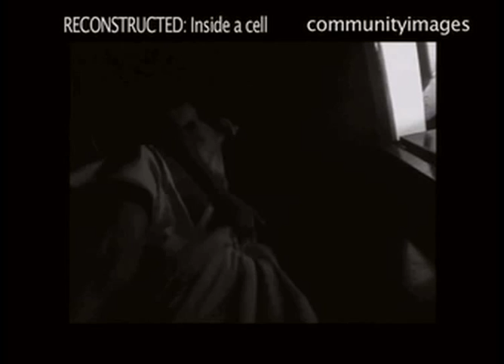NYAYO HOUSE TORTURE VICTIMS, KENYA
Following the removal of the Kenya African National Union (KANU) from power in 2002, former detainees and political prisoners came up with revelations of how the former regime used to torture them to extract confessions on alleged crimes committed, or to implicate an individual perceived to be a dissident. At the heart of the revelations is the existence of secret torture chambers where victims would be interrogated for months before being hurled to detention.
The torture chambers came into existence in the early 80s and are housed at the basement of Nyayo House, ironically named after Moi's philosophy of peace, love and unity. Situated in the heart of the city, Nyayo House is also the headquarters of Nairobi province. During the Moi era, hints on the existence of the torture chambers would be dismissed as untrue by the authorities.